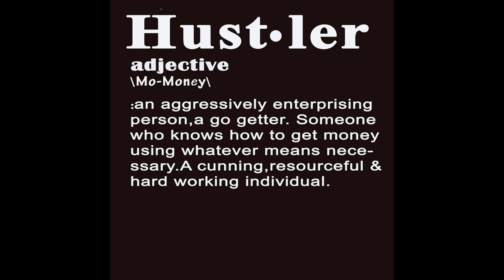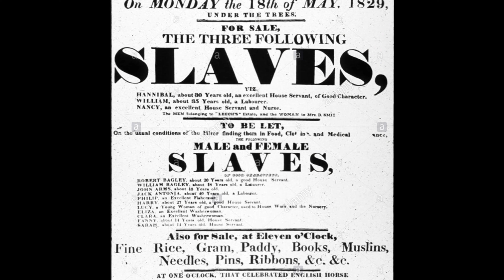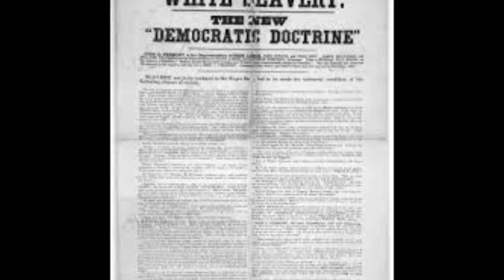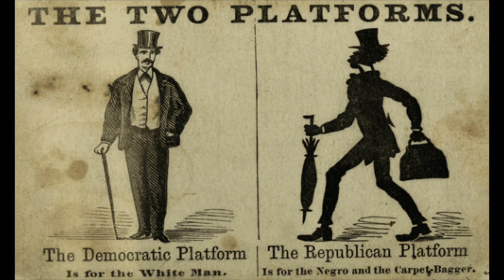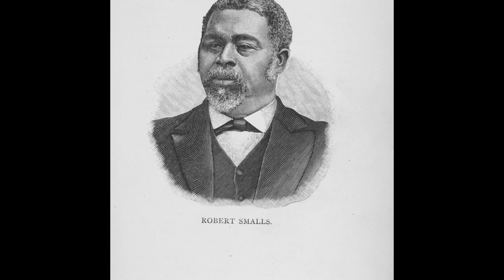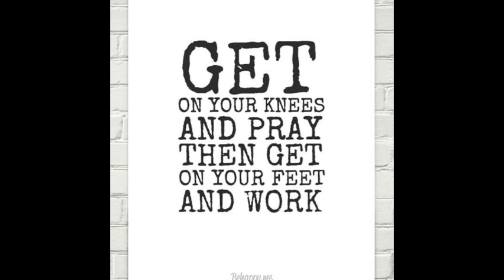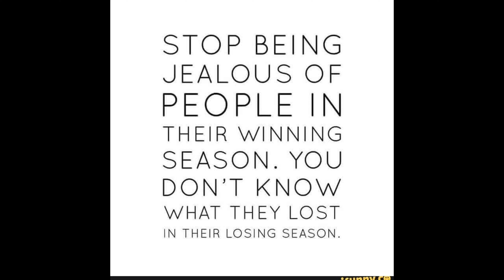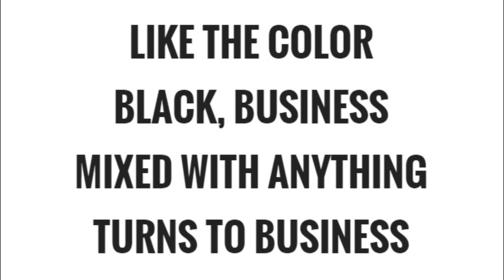A Hustler 4 Freedom Ep. 6 | Dragged To AmeriKKKa!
Tiy World Wide Presents:
Dragged To Amerikkka
Produced and Created by: Tiyon Hargrove

As a high school student, this is my perspective….

This podcast is based on Black history that’s been lost in the shuffle. Black Slavery is an egg shell topic. Slavery was a horror movie some never want to face or watch! I want to bring awareness to issues Black communities face that’s also ignored. This episode shows the heroic Robert Smalls who helped his family and others escape slavery. I wonder why I never learned about this hero in school? I’m excited about this story, he was a true hustler for his freedom! It seems the issue of slavery is only discussed in February in my opinion. Slavery was purposeful, not accidental. It’s sad to know Blacks were marginalized and oppressed with plenty of injustice due to skin color. There’s more questions than answers. I dealt with despicable racial bullying, plus racial bias injustices. At times it still hurts. There is an importance to this podcast. I am hopeful with this podcast dialogue can be created. We can learn from one another, no matter what side of the isle one my be on. Always know I will tackle Black HISTORY today, not just in February.

Thank you Mrs. Mary J Blige and Cassidy for the classics!!!

Cassidy- I’m A Hustler Remix ft. Mary J Blige